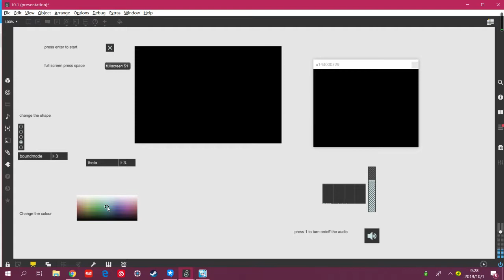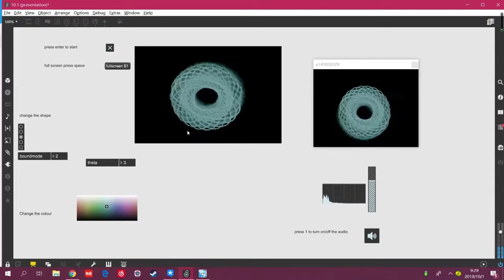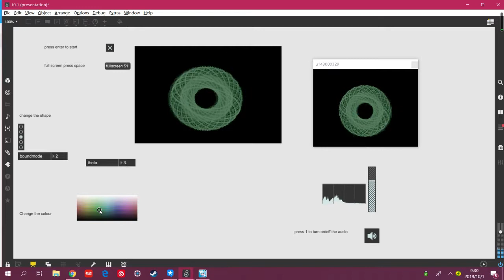AME 224 project1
visualize sounds from the mic